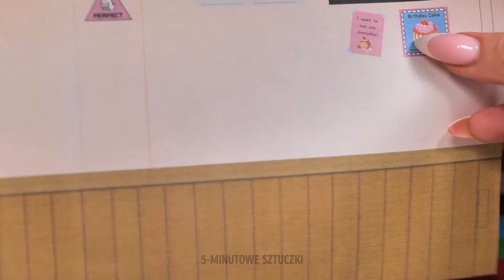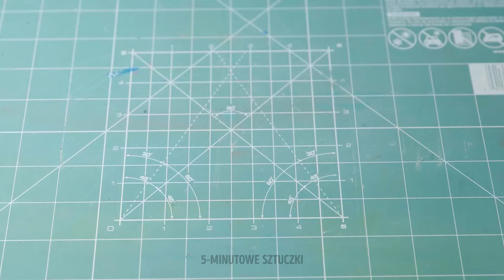SPRÓBUJMY TYCH ŁATWYCH I NAJLEPSZYCH MINIATUROWYCH PROJEKTÓW DIY 🎨🔍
Gotowi na zanurzenie się w łatwych i zabawnych miniaturowych projektach DIY? 😍✨ Dołącz do nas, gdy odkrywamy kreatywne rękodzieło, które jest zarówno proste, jak i satysfakcjonujące. Idealne na małą kreatywną przerwę! 🎨🔍